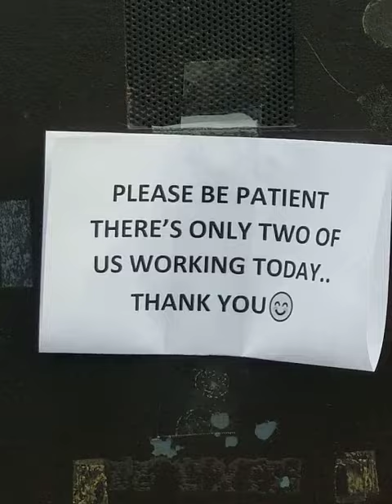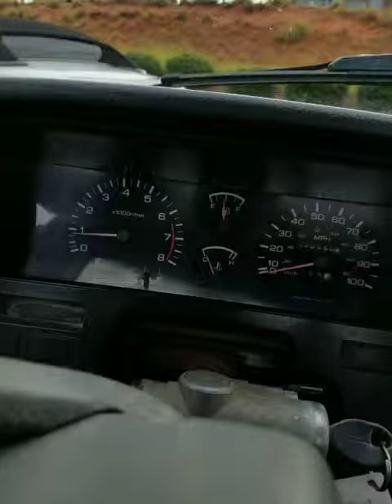September 19, 2020